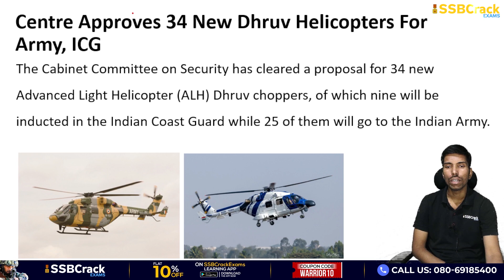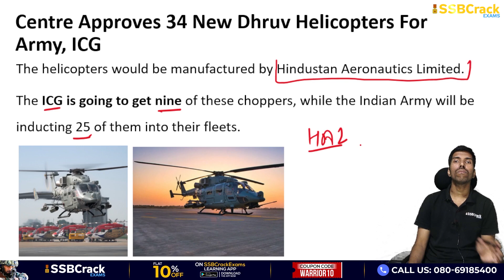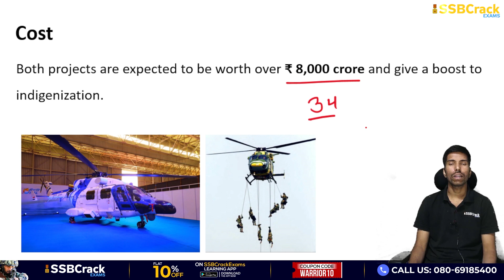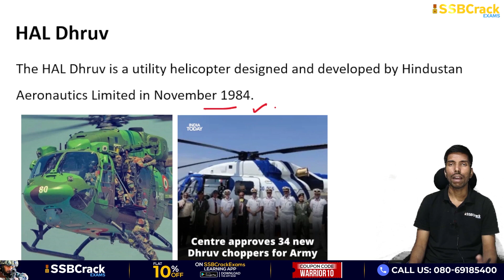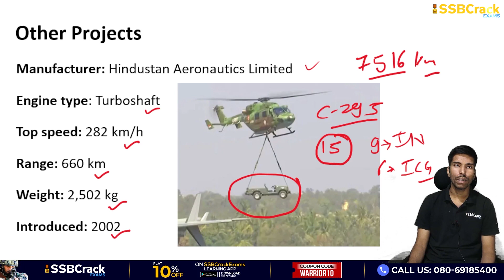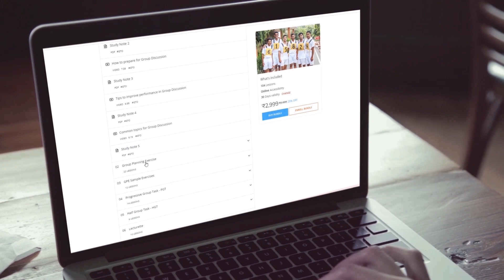GOI Approves 34 New Dhruv Helicopters For Army, ICG | SSBCRACKEXAMS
The Cabinet Committee on Security has cleared a proposal for 34 new Advanced Light Helicopter (ALH) Dhruv choppers, of which nine will be inducted in the Indian Coast Guard while 25 of them will go to the Indian Army.